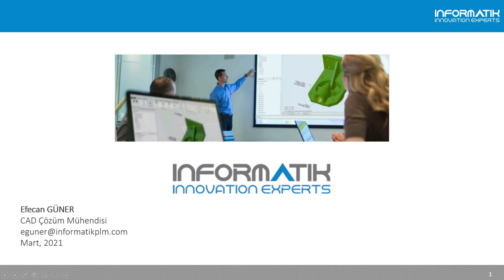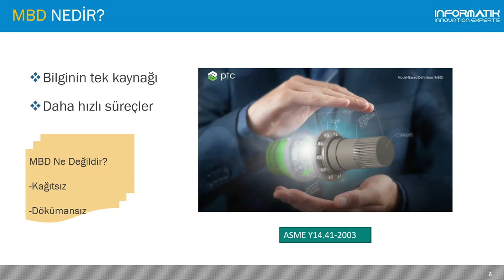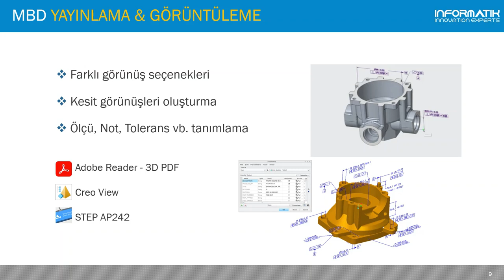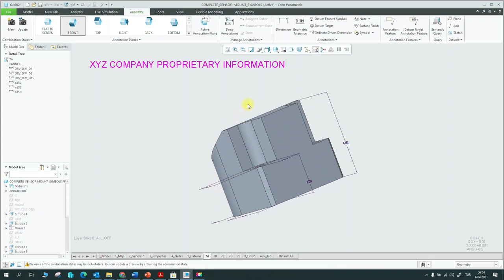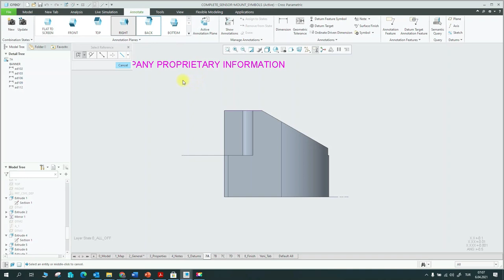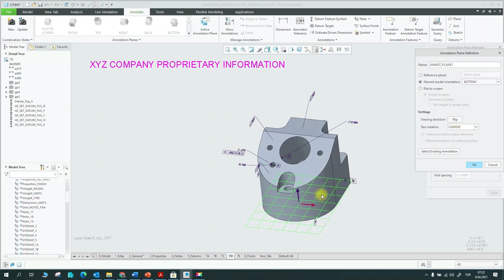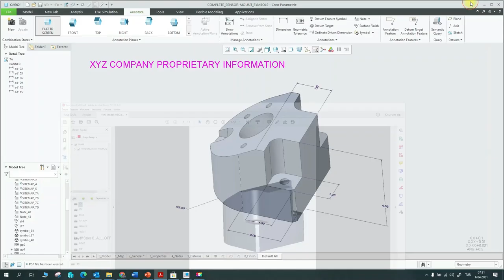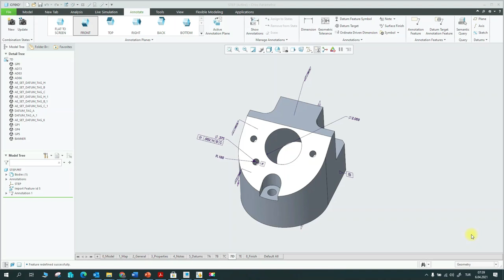Creo Parametric MBD – Model Tabanlı Tanımlama Nedir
Yıllardır üretim süreçlerinin olmazsa olmazlarından sayılan teknik resim uygulaması yerini 3D model etrafında şekillenen Model Based Definition (Model Tabanlı Tanımlama) kavramına bırakıyor. MBD nedir ve neden teknik resimin yerini alıyor sorularının cevaplarını bulabileceğiniz videomuzda Creo Parametric 7.0 ile hazırlanmış örnek bir MBD uygulamasının genel akışını göreceksiniz.